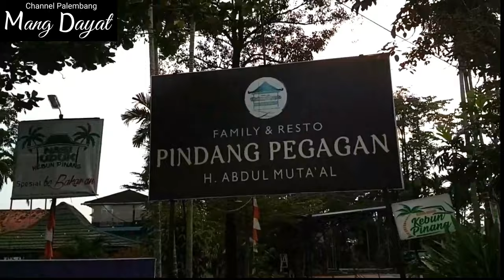Pindang Pegagan Khas Sumatera Selatan